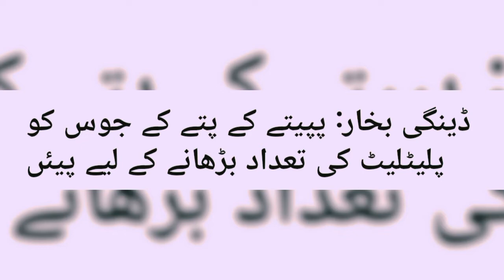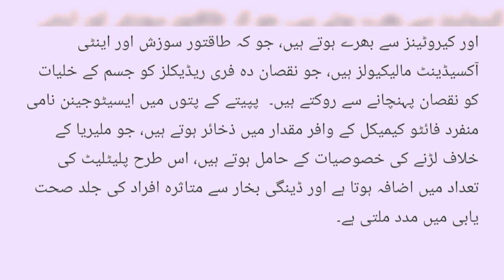dengue bukhar ka ilaj / dengue machar ko khatm karny ka treeqa